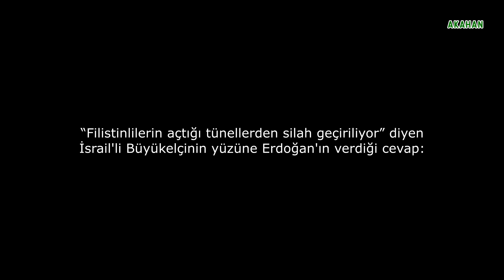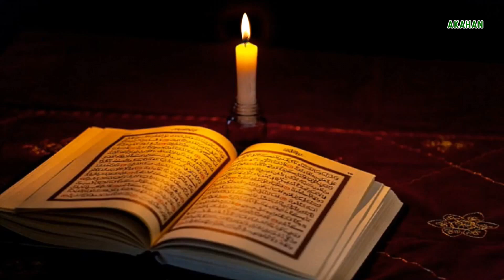İsrail'li Elçi Erdoğan'ı Suçlayınca Bakın Erdoğan Yüzüne Ne Dedi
Erdoğan İsrail ayar. Erdoğan İsrail'e ateş püskürdü. Erdoğan İsrail'i yerin dibine gömdü. Erdoğan İsrail'e sinirlendi. Erdoğan İsrail'e dersini verdi.